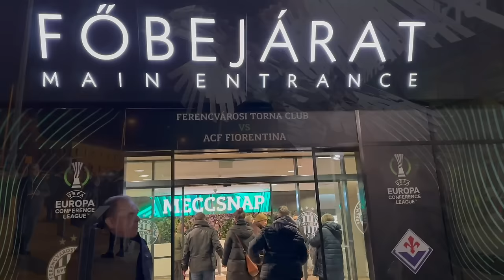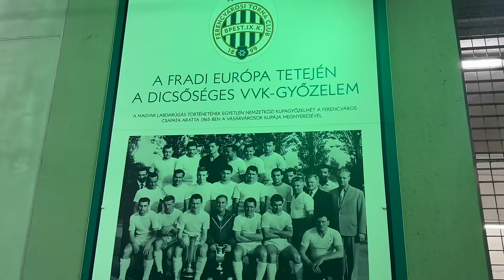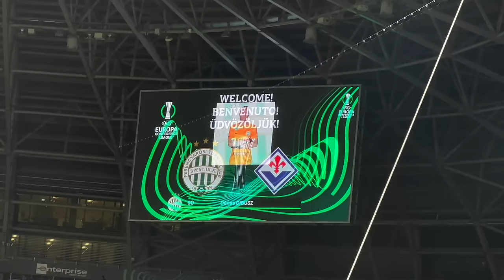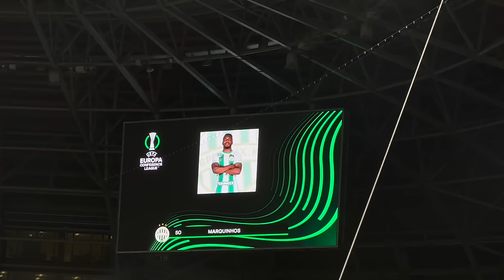ISMÉT KUPATAVASZ FERENCVÁROSBAN! | FERENCVÁROSI TC - ACF FIORENTINA | EKL | 2023.12.14. | OLDALVONAL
Az Európa Konferencia liga csoportküzdelmeinek a végéhez érkezett a Ferencváros.

A magyar címvédő a Fiorentina ellen lépett pályára, ahol a Fradinak 1 pont is elég volt a biztos továbbjutás megszerzéséhez.

Az első alkalommal egy nagyon izgalmas 2-2 mérkőzést vívtak egymással a csapatok Firenzében.

Fun fact, hogy ez az eredmény most továbbjutást is ért volna.

A mérkőzésre minden jegy elfogyott, így várható volt a pokoli hangulat, ami mellé a ferenvárosi B-Közép élőképpel is készült.

Milyen volt a hangulat és sikerült-e a biztos továbbjutás kiharcolása?

Én Ember Norbert vagyok, ez pedig az Oldalvonal Vlog, a saját élmény és vélemény vlogom.

A csatornán labdarúgással és jégkoronggal kapcsolatos élményeimet bemutató YouTube Vlog csatornám!

Fő szívügyem a futball, így a csatornán leginkább a nemzetközi focikultúrával, a magyar válogatottal és a magyar klubfocival kapcsolatban láthattok hétről-hétre tartalmakat!

A válogatottat is hűen követem, ha tehetem, mindenhova elkísérem a válogatottat is !

REVOLUT - @norbertemberfx91

Hajrá Magyarok! 🙌🇭🇺

Kép forrása - Nemzeti Sport Online - Török Attila fotója.